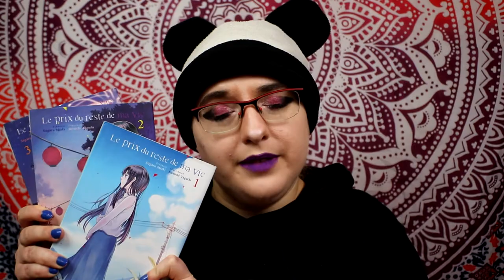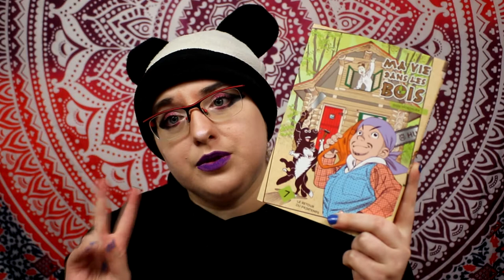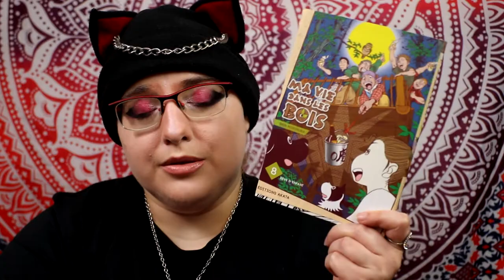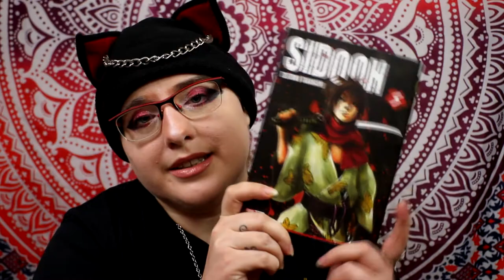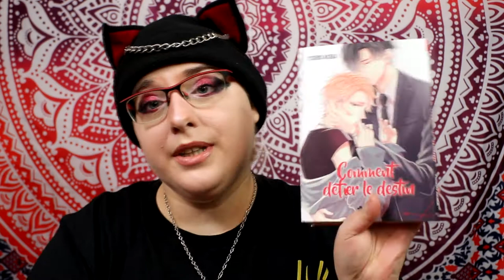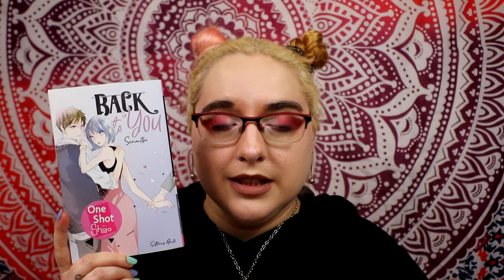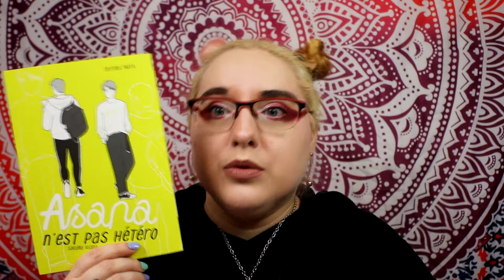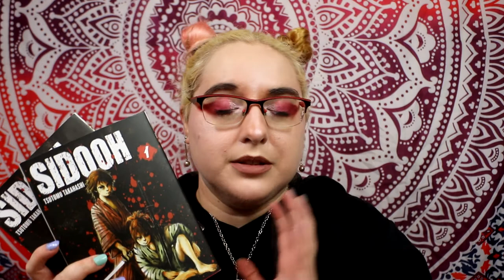EN VRAI Y'A + de40 mangas ! bilan lecture mars 2021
00:00 intro
1:43 : le prix du reste de ma vie / vidéo dispo la semaine prochaine/
2:20 love fragrance /vidéo dispo le 8 avril/
2:40 chii ma vie de chat / rdv le 17 avril/
3:15 l’amour dans un coin de campagne
3:40 rash !! /rdv en avril/
4:18 ma vie dans les bois T7  / rdv en mai/
4:56 point info
6:20 ma vie dans les bois T8
6:30 kamakura diary
7:08 love be loved /rdv en avril/
7:24 yotsuba & /rdv en avril ou mai /
8:14 sidooh t3,4 et 5
8:46 la sorcière invincible  / fin avril/
9:24 anonyme /vidéo pour octobre/
9:34 Can't i hate you
10:00 l'étoile de l'amour

10:12 comment defier le destin /un vendredi en avril/
10:22 je préfère en nature /un vendredi en avril/
10:30 lost virgin /un vendredi en avril/
10:53 girl becomes nude / ce soir 18h/
11:25 point info akata
12:00 like a little star
12:26 : back to you /rdv lundi 5 avril/
12:47 mes yeux rivé sur toi /rdv un lundi/
13:35 asana n’est pas hétéro /rdv un lundi/
14:20 kyo-ichi /rdv en octobre/
15:30 sidooh avis T1 & 2